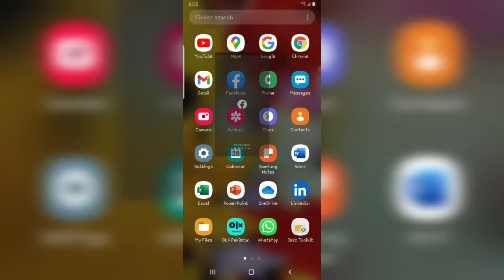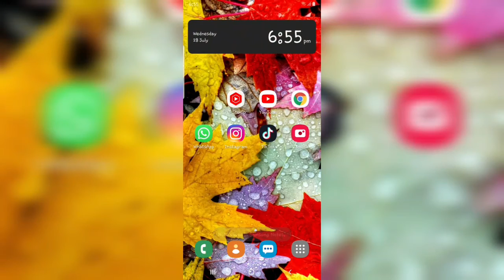Facebook Dark Mode How to Enable Dark Mode On Facebook Official Real Dark Mode for Facebook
Facebook Dark Mode How to Enable Dark Mode On Facebook Official Real Dark Mode for Facebook 2021